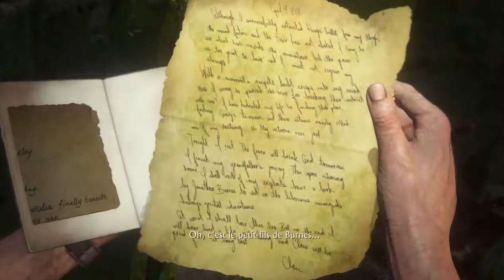Uncharted 4 A Thief's End Chapitre 21 Le gardien de mon frère Extrême visite guidée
Voici l'avant-dernier chapitre du jeu où Drake recherche Sam dans la montagne cachée où se pourrait trouver le bateau d'Avery contenant le trésor ! Chapitre plate-forme avec tous les collectibles en mode extrême !